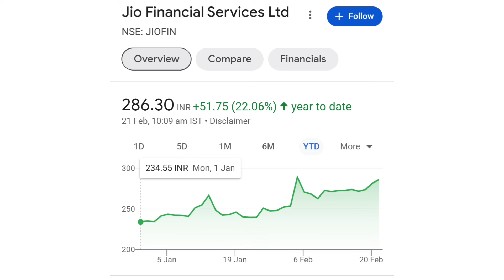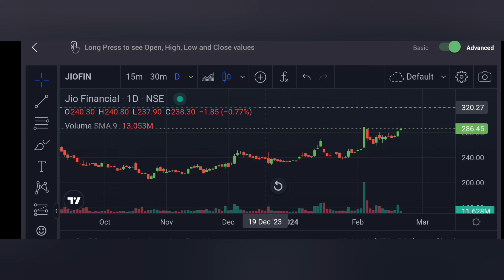Jio Financial share latest news📰📰|| jio Financial share hold or sell??